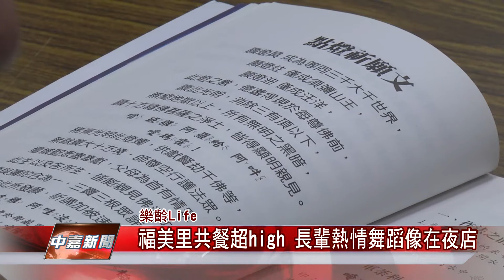1061124【中嘉新聞】福美里共餐超high 長輩熱情舞蹈像在夜店